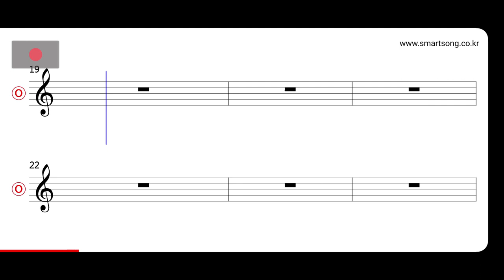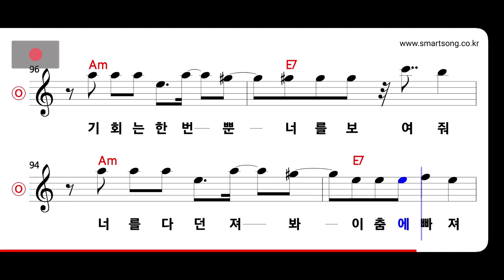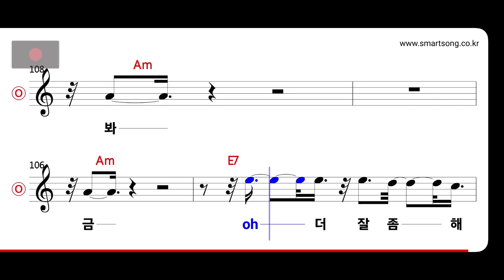이정현 - 따라해봐 MR